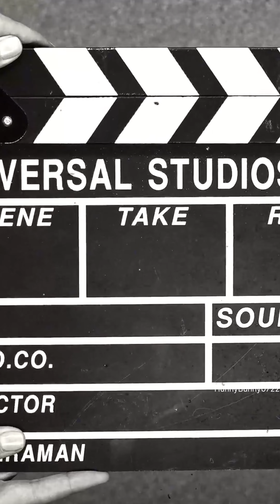झट पट वनाये घर पे ही street जैसा PaV Bhaji easy recipe # viral